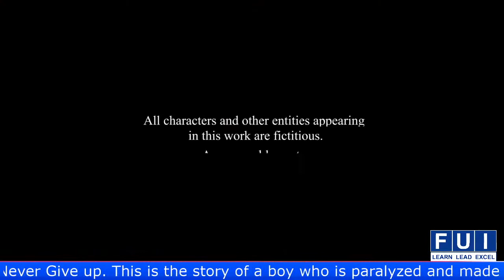A student project named as Never Give up .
This is the story of a boy who is paralyzed and made struggle to overcome that and finally he did it...